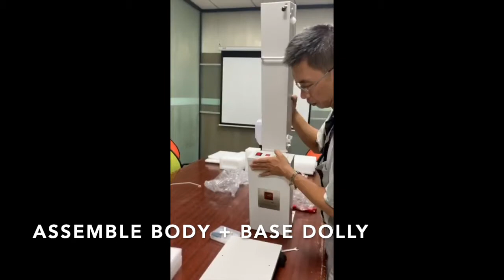Cello UV Cart 300W - (1) Open Box and Assembly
Cello UV Cart 300W is a safe and effective UV sanitation cart.  This video introduce how to open box and assemble the product.